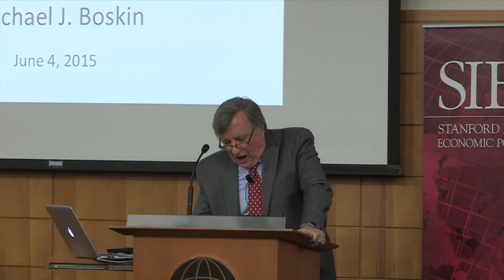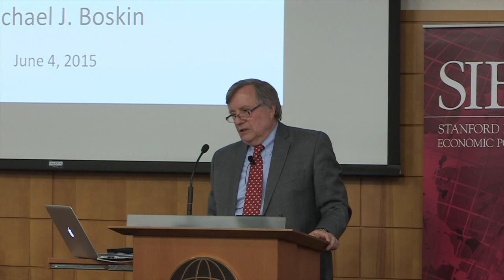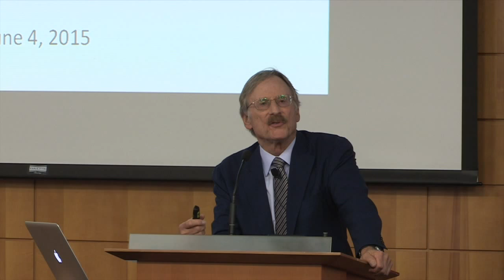SIEPR Associates meeting with Michael Boskin - June 2015 - Video Summary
Michael Boskin, Tully M. Friedman Professor of Economics & Senior Fellow, Hoover Institution and SIEPR, discusses the question "What Will Determine Our Economic Future?"